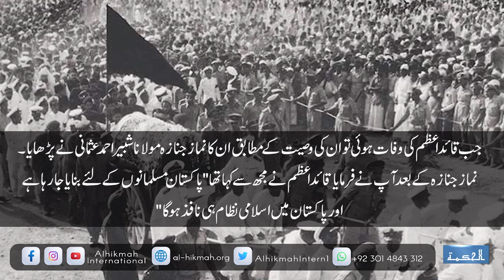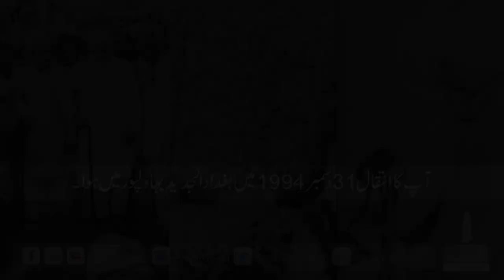Role of Maulana Shabbir Ahmad Usmani in Tehreek-e-Pakistan Filler No 03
Role of Maulana Shabbir Ahmad Usmani in Tehreek-e-Pakistan

 تحریک پاکستان میں مولانا شبیر احمد عثمانی کا کردار

maulana shabbir ahmad usmani,
maulana shabbir ahmad usmani documentary,
shabbir ahmad usmani,
biography maulana shabbir ahmad usmani,
tehreek e pakistan in urdu,
maulana about pakistan,
pakistan documentary in urdu,
tehreek e pakistan mn ulaama ka kirdaar,
maulana ahmad saeed dehlavi,
maulana hussain ahmad madni,
gilgit baltistan 5th province of pakistan,
maulana ahmad ali lahori,
founder of pakistan,
maulana tariq jameel,